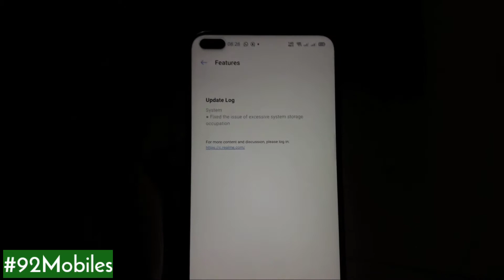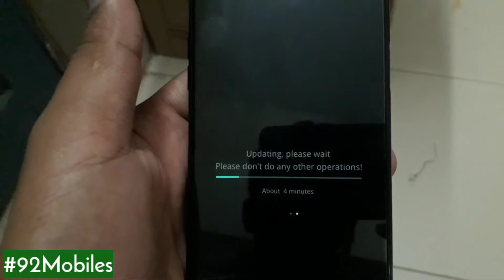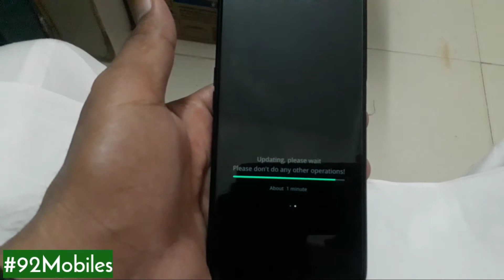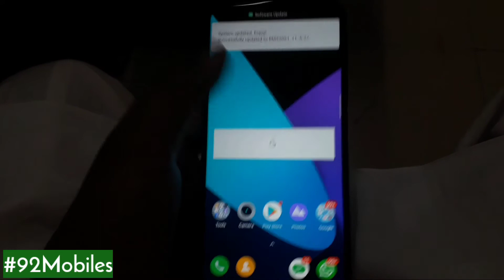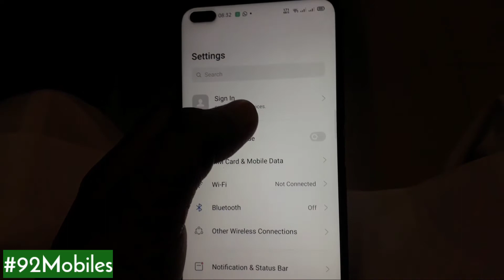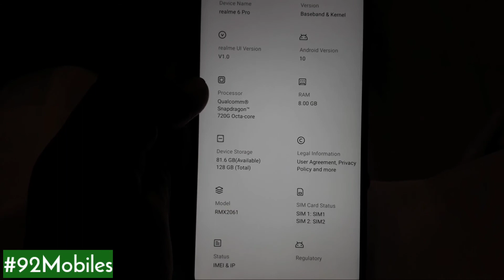Realme 6 Pro Software Update Installation | Realme 6 Pro June's 2nd Update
Realme 6 Pro Software Update Installation June security patch level. Realme 6 Pro Software Update of June in July 2020.
Realme 6 Pro new update of June in July.
Realme 6 Pro 2nd Update of June Installation video in July 2020.
Realme 6 Pro June 2020 Update Installation Realme 6 Pro Software Update Jun. 2020 in July 2020.
92 Mobiles (Aftab Ashraf)
Realme 6 Pro June 2020 Software Update & Installation video.
Realme 6 Pro Software Update Installation Pakistan.
Realme 6 Pro July Update with June security patch level. Realme 6 Pro 2nd update of June in July comes with some bug fixes.
Realme 6 Pro June update Installation. realme 6 Pro June update in July.
realme 6 Pro Software Update Installation. Realme 6 Pro Jun. 2020 software Update Installation video. realme Latest software Update Installation 2nd update of June 2020.
Jun. 2020 software Update Installation Realme 6 Pro July 2020.
realme 6 Pro Software Installation by 92 Mobiles.
June 2020 software Update in realme 6 Pro in Pakistan. New Software Update Realme 6 Pro. June Security Patch Level update Realme 6 Pro. Realme latest security patch level. Realme 6 Pro is a Upper Variant of Realme 6 Series in this video you'll watch how to install software Update in realme 6 Pro with complete Installation process of latest software Update in realme 6 Pro.
Realme 6 Pro June update in July installation in Pakistan.
Realme 6 Pro June update Installation Realme 6 Pro Software Update Installation.
Realme 6 Pro June update what's new?
realme 6 Pro June software Update what's new? what's new in June update realme 6 Pro.
Realme 6 Pro Realme 6 Pro Software Installation. Realme 6 Pro 2nd update of June in July. Realme 6 Pro July Update Installation Realme 6 Pro July Update.
Realme 6 Pro July software Update.
Realme 6 Pro July Update with June security patch level.
92 Mobiles (Aftab Ashraf)
Realme 6 Pro update in Pakistan. Realme 6 Pro July software Update Installation Realme 6 Series Realme 6 Pro update
Realme 6 Pro Software Update Installation video by Aftab Ashraf (92 Mobiles)

Other Facebook Page: @92MobilesPK1